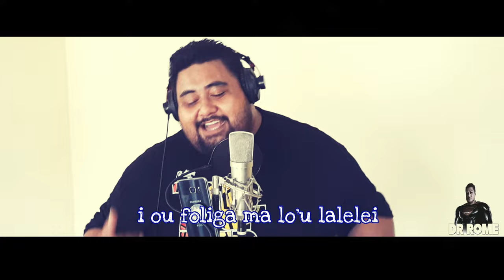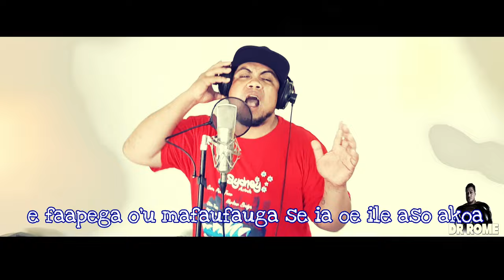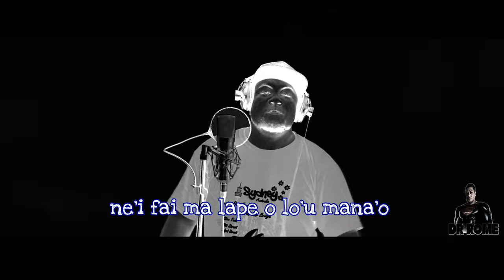SAU TALI MO A'U - Big E Brother ft Shorty Kap - Dr. Rome Production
New song from Eric Niu Vili aka Big E Brother feat Tapu Aumua Soli aka Shorty Kap.